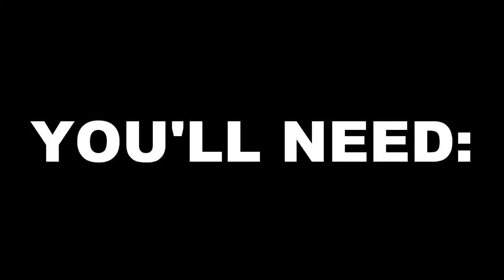2 Ways: Leather Hair Accessories | NANCY MAC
Heyoooo!
Here are two ways to use leather to create some super cute hair accessories! I had some leather scraps laying around, so I used those for this project, but you can totally do this with pleather or something similar.

Remember to tweet/instagram me pictures if you try this DIY out! :)